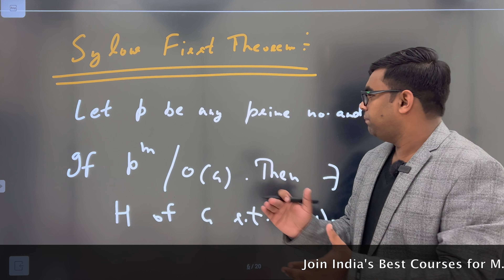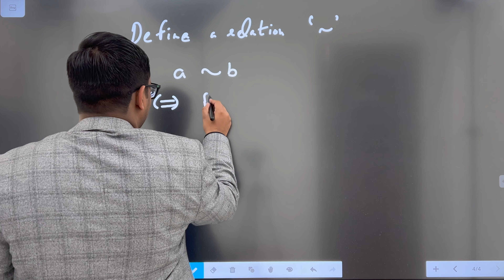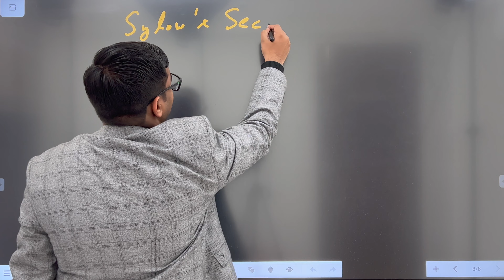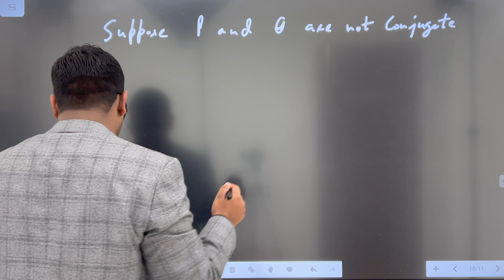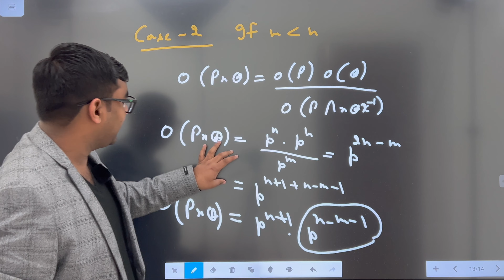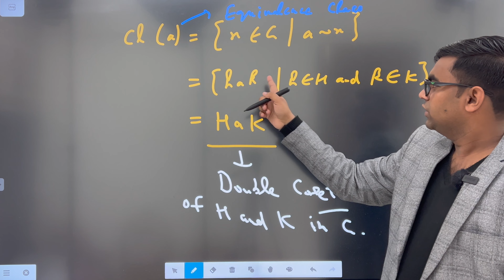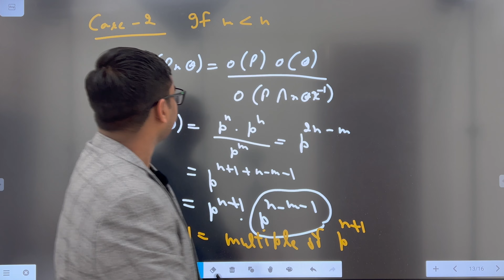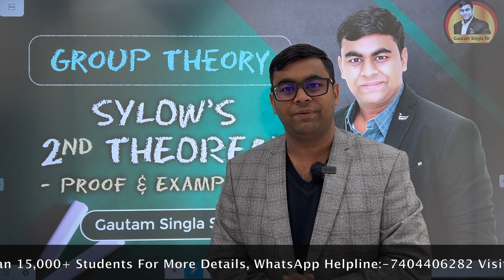Group Theory | Sylow Second Theorem | Sylow 2nd Theorem - Concept and Example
In this video, we are going to be talking about group theory and the sylow 2nd theorem. We will also be discussing a concept and an example.

Group theory is a very complex topic, and it can be difficult to understand on your own. However, by watching this video, you will be able to gain a basic understanding of group theory and the sylow 2nd theorem. I hope you find this video helpful!

This video lecture on Group Theory | Sylow Second Theorem | Sylow 2nd Theorem | Problems & Concepts by Gautam Sir will help Engineering and Basic Science students to understand the following topic of Mathematics:
1. What is Properties of Sylow Second Theorem | Sylow 2nd Theorem
2. Proof Of Properties of Sylow Second Theorem | Sylow 2nd Theorem
3. Example Based on Properties Of Sylow Second Theorem | Sylow 2nd Theorem
4. This helpful For CSIR NET, IIT-JAM, GATE Exams.

This Concept is very important in M.Sc. Mathematics Students. This video is very useful for B.Sc./B.Tech & M.Sc./M.Tech. students also preparing for NET, GATE, and IIT-JAM Aspirants.
Find Online Solutions Of  | Concepts and Example | Concepts and Example  By Gautam Singla Sir

Gautam Singla Sir